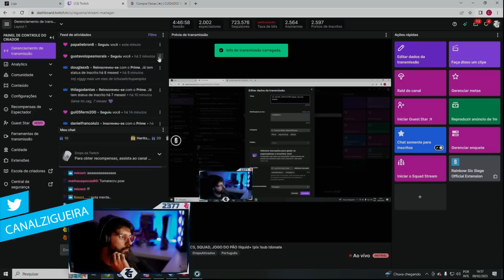WATCH PARTY SIX INVITATIONAL 2023 - FASE DE GRUPOS - LIQUID vs MNM GAMING